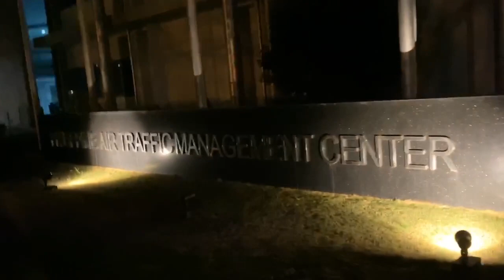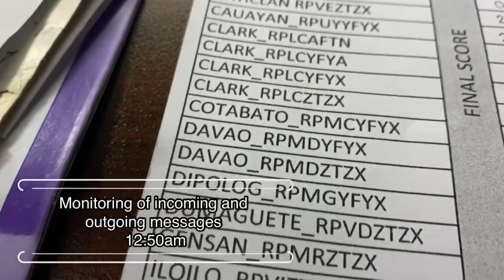12-Hour Midnight Shift Routine | My life as an Air Traffic Management Officer | CAAP | ATMO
Hey, everyone!!! I decided to do a quick peak of what I usually do on a 12-hr midnight shift as an Air Traffic Management Officer. I was assigned in Manila Aeronautical Data Communication Center that mainly assures the smooth flow of aeronautical message traffic. I am planning to do more vlogs regarding the other different facilities but I’m still requesting permission to do so(for security reasons).